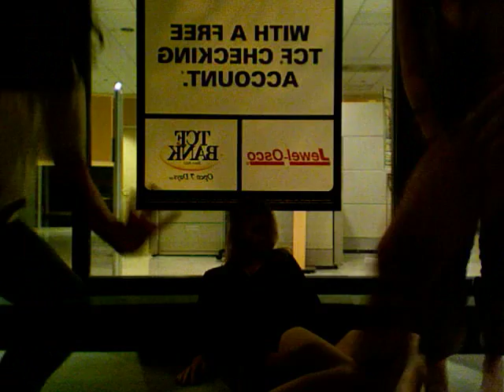Bum in the ATM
Are you sleepin in there? Or are you gettin some money?